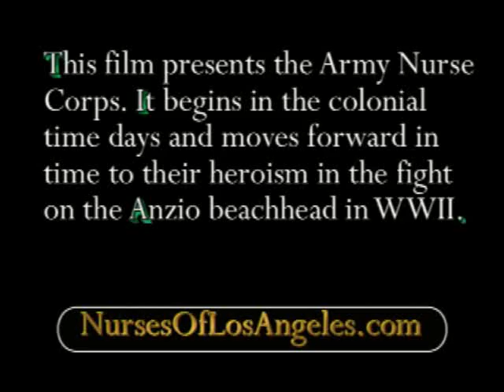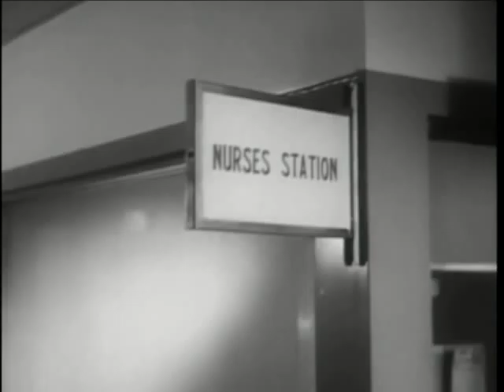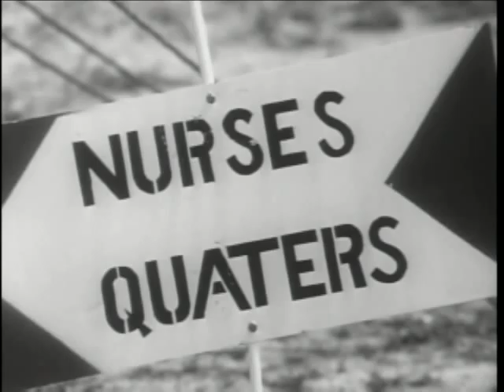The Big Picture, Army Nurses,Part 1 of 2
NursesOfLosAngeles.com --  Excellent footage (real and recreated ) & history of the Army Nurse Corps. It begins in colonial days, and moves forward in time to the activities and heroism of U.S. Army nurses in World War II, highlighting their contribution to the fight on the Anzio beachhead.